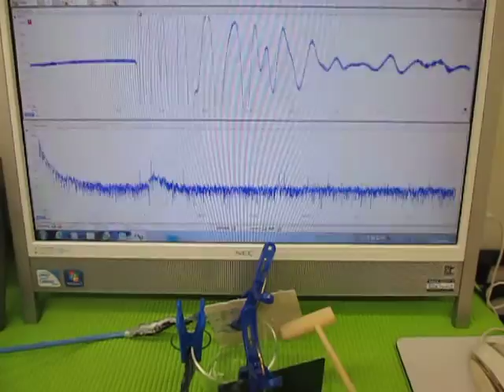超音波の発振制御実験 （超音波システム研究所 ultrasonic-labo）